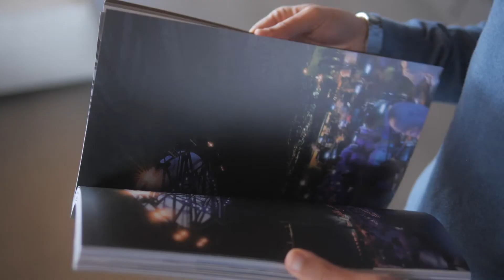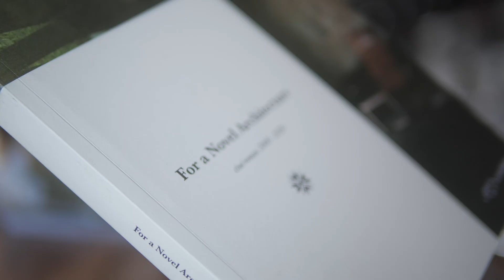KARIM NADER - For a Novel Architecture - Directed by Tracy Karam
Karim Nader shares his architectural vision and concept of his book "For a Novel Architecture."
Directed by Tracy Karam - Image by Jihad Saade